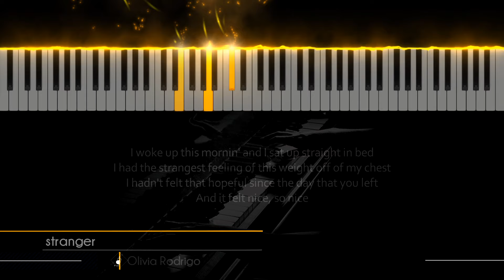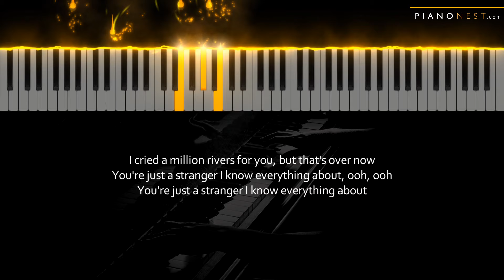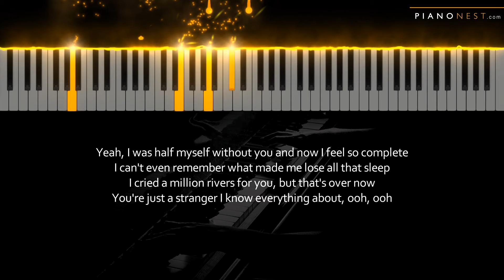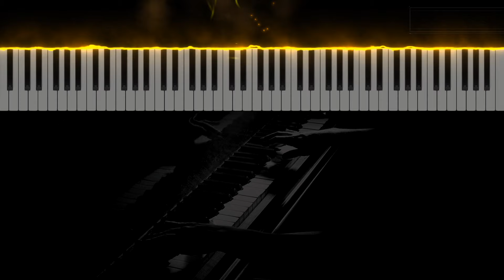Olivia Rodrigo - stranger - LOWER Key (Piano Karaoke Instrumental)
Tempo: 93bpm
Key: A